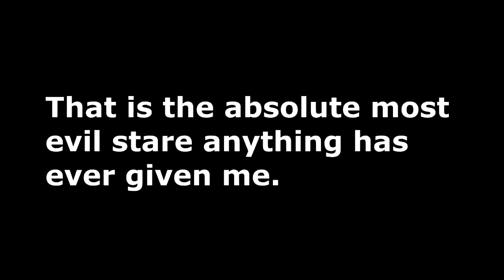BIG BASS and a PSYCHO SWAN - Shallow Water Fishing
The duck is ok. Might be a little flustered, but he got away and hid up a tree. If I had caught the bass a few weeks ago, it would have been a PB.